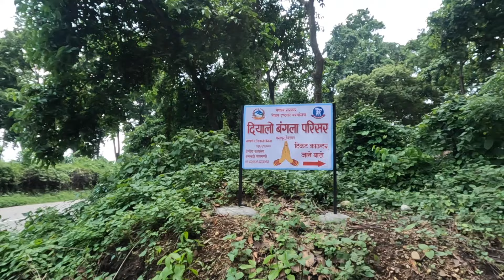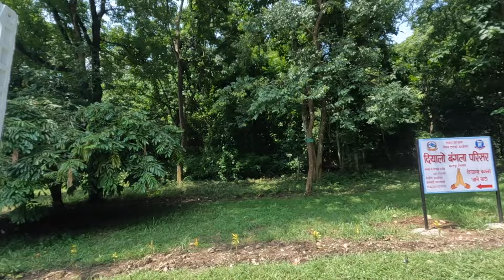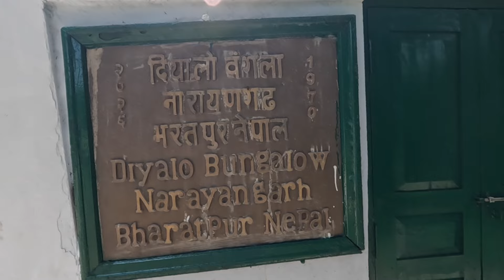राजा महेन्द्रको रहस्यमय मृत्यु भएको दरबार 'घुमौ भरतपुर बर्ष २०२४' मा सर्बसाधारणको लागि खुल्ला भएको छ